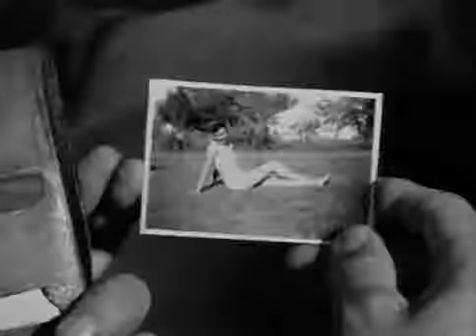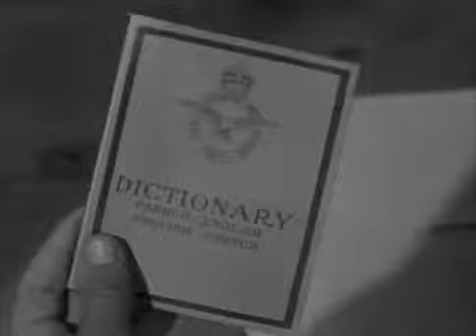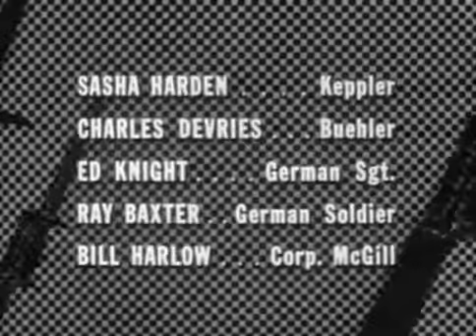Combat! S2EP10 “A Distant Drum“ 1963